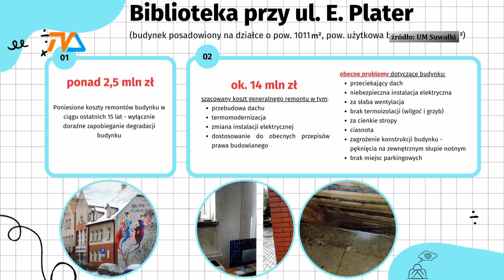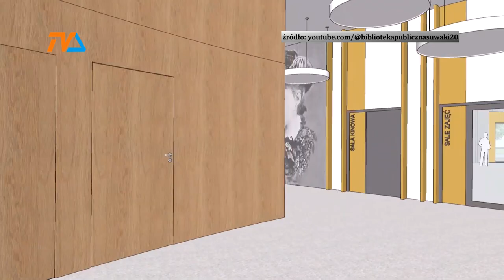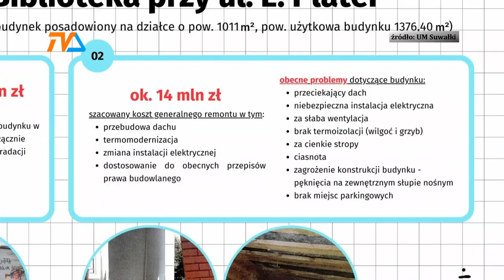Pierwsze konsultacje – pierwsi przekonani. |TV SUWAŁKI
Kilkadziesiąt osób przybyło na pierwsze spotkanie konsultacyjne z władzami miasta i szefową suwalskiej biblioteki.